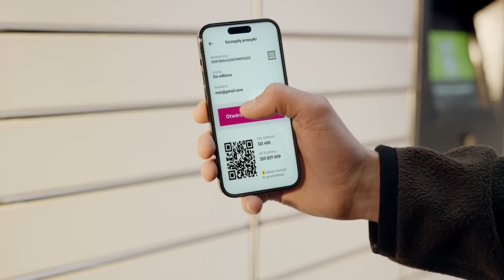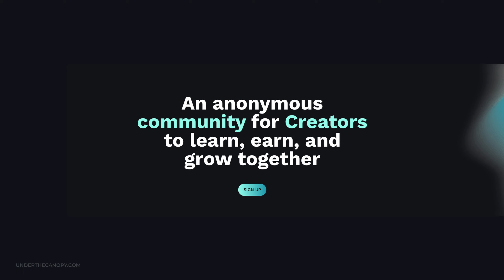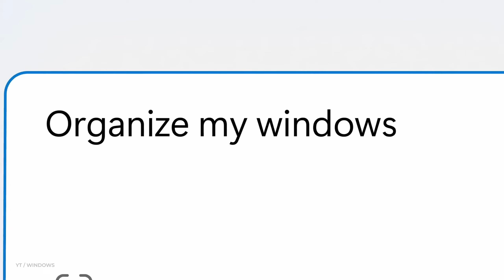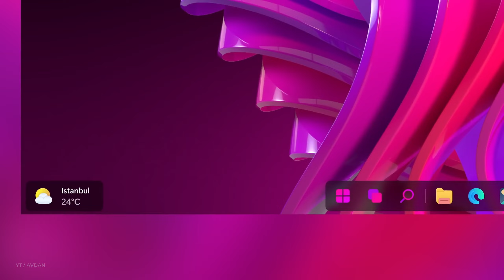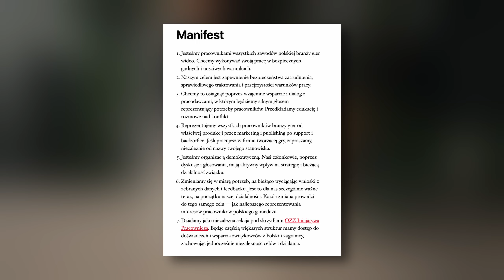AI W TWOIM WINDOWSIE 12! (InPostPay, praca w CD Project, kontrowersje Disney)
Louder&Higher, czyli program o zmianach, które Cię dotyczą.

Znamy datę premiery Windowsa 12?
Po co miasto Katowice zatrudniło owce?
Jaką nowość wprowadził InPost?
...oraz wiele więcej!

 Zapraszamy na najnowszy odcinek!

00:00 Wstęp
00:40 Samsung i Google aktualizacje
01:19 Nowe nocne pociągi
02:10 InPostPay
02:57 Nowa apka - Canopy
03:29 Nowa ustawa w stanie Kalifornia
04:17 Copilot w Windows 11 + Windows 12
05:25 Owce Kaukaskie w Katowicach
05:59 Związek zawodowy w CD Project Red
06:49 Kontrowersje dookoła serialu Loki
07:38 Zakończenie

👉 Posłuchaj naszego podcastu ‘Meet Your Client’

🟡 Animacja: Martyna Bąkowska
🟡 Montaż: Wojciech Cieszewski